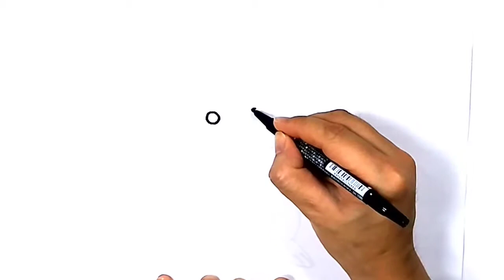How to Draw Pikachu | Pokemon | Painting | Coloring | SFK tv | channel kids tv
Today WE'll be showing you How to Draw and Painting  Pikachu | Pokemon, with color pen. Send us a request below.

Your support really makes a difference and allows us to continue creating new lessons each day. If you have a request you can add it in the comments below and we'll do our best to add it to our incredibly HUGE list.